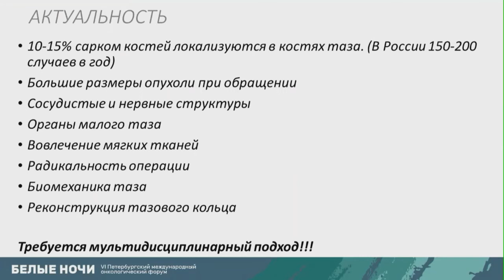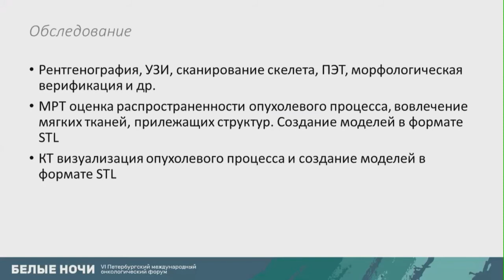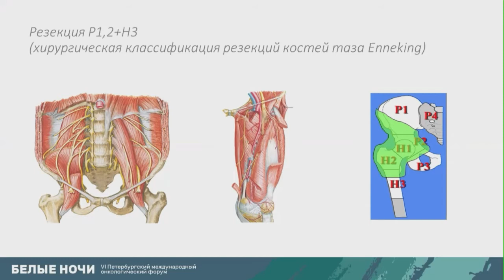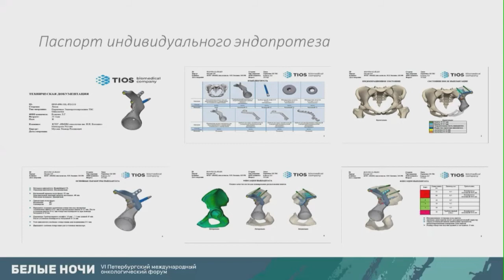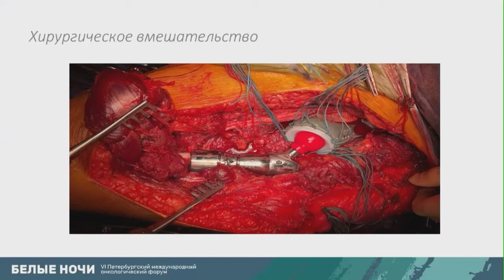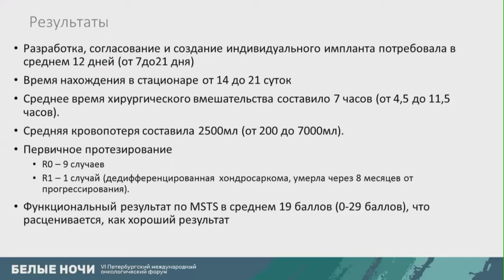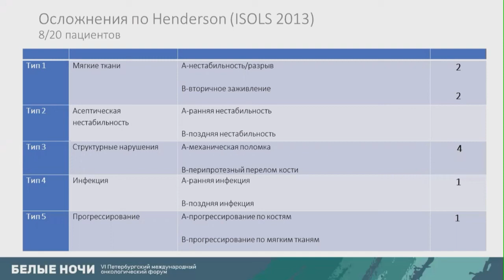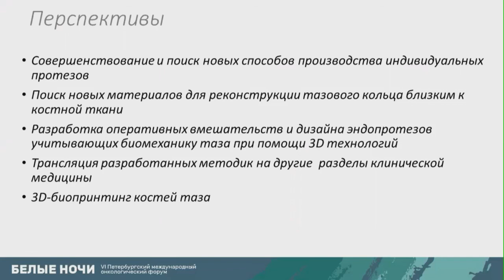Компьютерные и аддитивные технологии в лечении больных с опухолями костей таза (Сушенцов Е.А.)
Сушенцов Евгений Александрович - старший научный сотрудник отдела общей онкологии ФГБУ "НМИЦ онкологии им. Н.Н. Блохина" Минздрава России, к.м.н., Москва